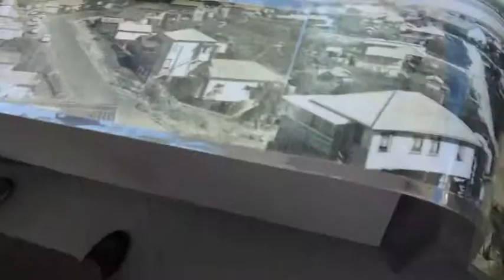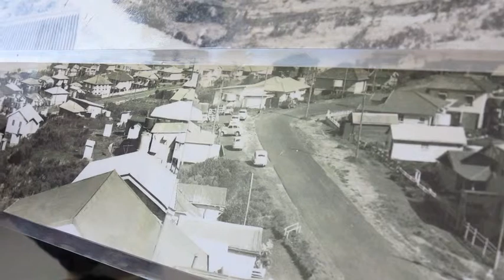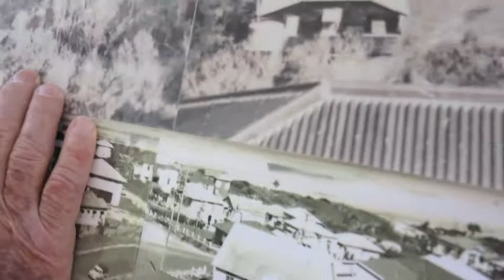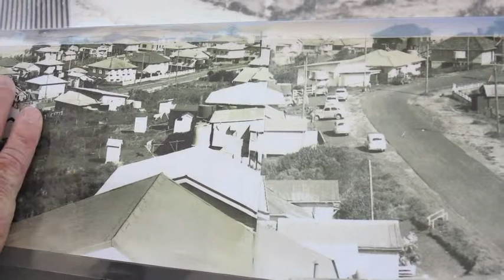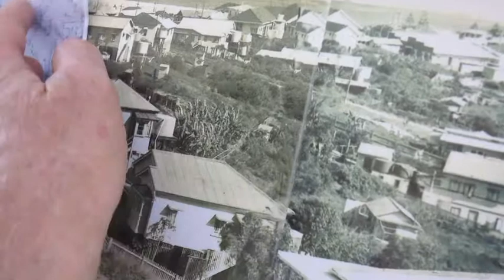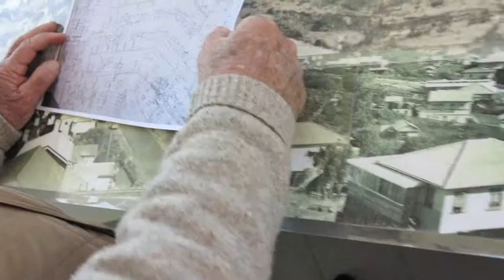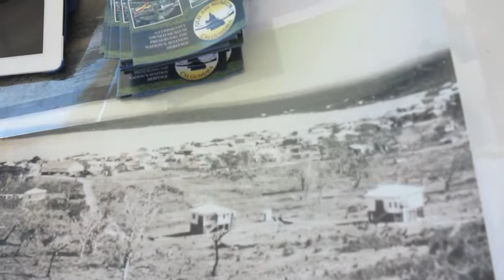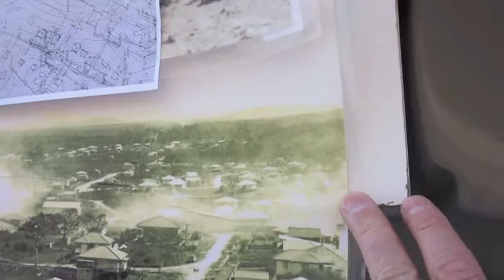Gerry Bell interview 1 July 2013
Intro Mrs Sheers house fireplace, croquet Bells no 13 Canberra Tce bought 1960 Anglican Church & Flats, paint colours, kerb & channel cyclonic conditions 1960-72 or 3  Frank Nicklin single Alan Parry's Upper Gay Tce Frizzos House